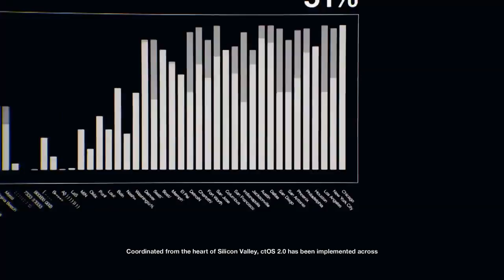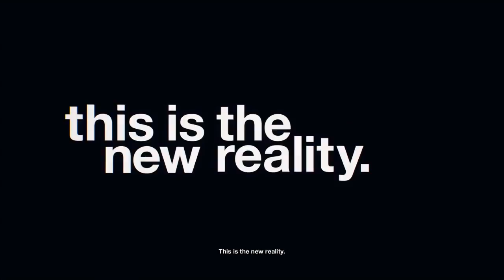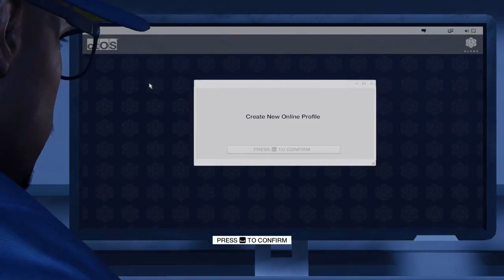Watch Dogs 2 First mission gameplay! 60FPS!